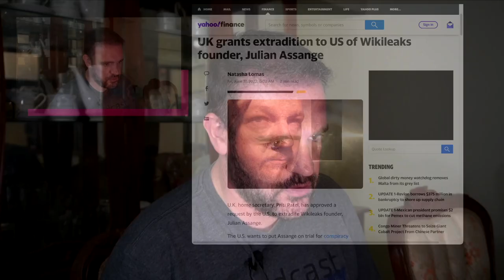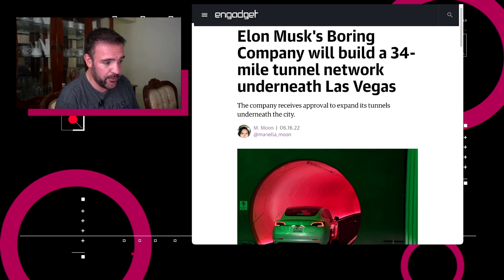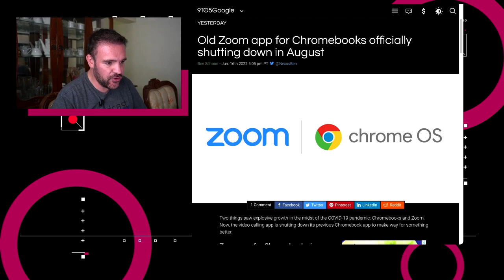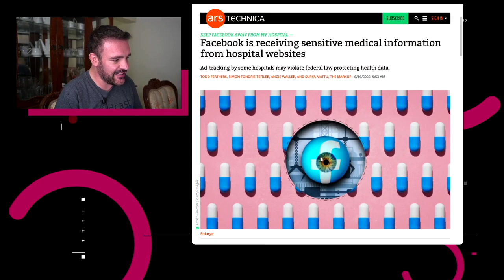Facebook rastrea información sensible de hospitales - NTX 144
Aprueban extradición de Assange, expandirán el Vegas Loop y Facebook rastrea tus datos en donde no debiera.

00:17 Snap confirmó que está probando internamente un servicio de suscripción llamado Snapchat Plus.

00:43 La ministra del Interior de Reino Unido, Priti Patel, aprobó una solicitud para extraditar al fundador de Wikileaks, Julian Assange, a Estados Unidos.

01:11 The Boring Company recibió aprobación de la ciudad de Las Vegas para extender su sistema de transporte subterráneo Vegas Loop a las orillas de la ciudad.

01:43 Zoom anunció que dejará de soportar su aplicación para ChromeOS a partir de agosto de 2022.

02:05  The Markup analizó los sitios web de los 100 principales hospitales de Estados Unidos de acuerdo con Newsweek, y descubrió que 33 de ellos incluían el Meta Pixel, que es una herramienta que sirve para rastrear datos para el sistema de publicidad de Facebook.

02:52 Discusión: El seguimiento de datos de usuario necesita límites.